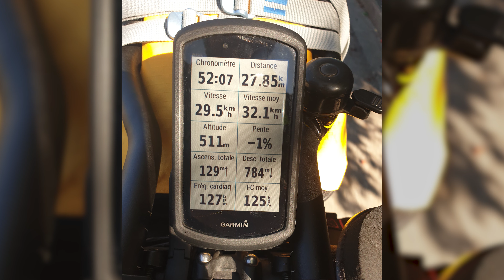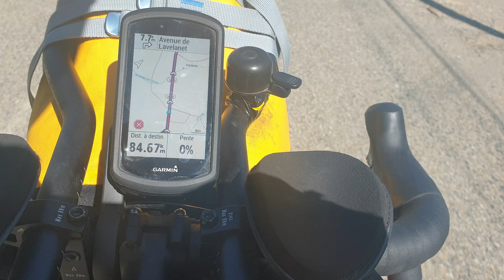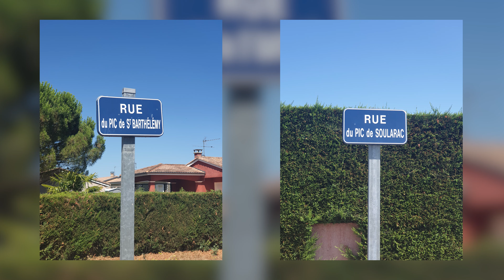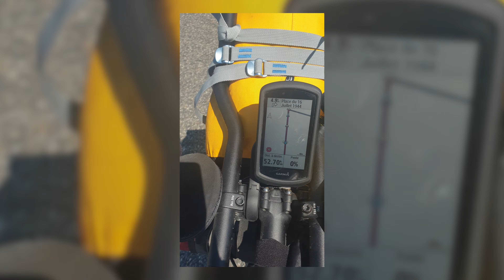Descente bikepacking des Pyrénées jusqu'à Toulouse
Je suggère de visionner mes vidéos en 1440p ou 2160p pour un visionnage optimal.

3€ offerts chez iGraal (parfois plus selon la période !) pour toute inscription via ce lien
iGraal vous permet de récupérer une partie de la somme dépensée sur vos achats sur internet (principe du cashback). Il suffit de s'inscrire sur le site. L'application iGraal est également disponible sur tous les smartphones.

Chapitres
00:00 Intro
00:42 Première descente
01:29 Arrêt cimetière à Belcaire
01:59 Bélesta par le col de la Croix des Morts
04:13 Bélesta
05:00 Objectif : rouler vite
05:55 Jolies routes d'Ariège
07:08 Première vraie montée (col de Sarnac)
07:58 Ventenac, Seigneurix, une trottinette...
09:00 Détour à Verniolle et Pamiers
10:06 Routes connues, direction Nailloux
11:06 Passage en Haute-Garonne, Calmont
12:16 Montée post déjeuner, vue sur les Pyrénées
13:27 Éoliennes et Nailloux
14:31 Canal du Midi
15:20 Fin

LE POINT MATOS (dans la plupart des vidéos)

Le vélo: Gravel Serious, cadre alu (acheté d'occasion en 2020, le modèle supposé est le Grafix), 2x10 vitesses en Shimano Tiagra (pédalier 46/30 et casssette 11/34), pneus Schwalbe G-One Allround en 700x40mm (tubeless), roue avant Bontrager Paradigm SL, roue arrière Serious (Shining A-T300)), freins à disque TRP Spyre, selle SMP Well M1 Gel, prolongateurs BBB Aerobase BHB-52

Bagagerie vélo: sacoches Zéfal Adventure F10 guidon, Zéfal R17 sous la selle, sacoches Vaude Trailmulti (fourche), parfois les sacoches de porte-bagage Vaude Aquaback 2x24 litres sur les gros voyages (avec porte-bagage arrière Topeak Explorer Disc 29")

Electronique GPS: compteur Garmin Edge 1030 Plus (vélo) / montre Garmin Forerunner 945 (tous sports)

Matériel course à pied : Chaussures Hoka Rincon 3 sur le bitume et/ou Nike Pegasus 36 selon les sorties, Evadict MT2 sur les trails. Ceinture Sammie V2 de Compressport. Parfois sac de trail Evadict 10 litres.

Matériel rando:
sac à dos Osprey Talon 33 (33 litres)
sac à dos Forclaz (Decathlon) (60 litres)
Duvet Sea to Summit SparkII (SP2)
Matelas Hitorhike
Tente Samaya 2.0 (Alpine)

Matériel vidéo : GoPro Hero8 Black / Samsung Galaxy Note 9 / Panasonic Lumix FZ150
Matériel audio (voix off) : Micro-cravate RODE Smartlav+